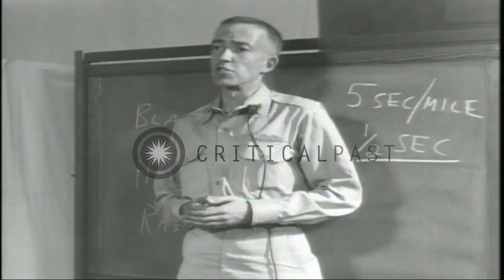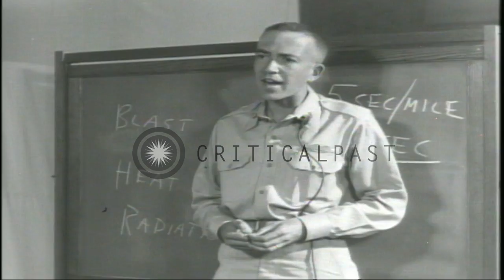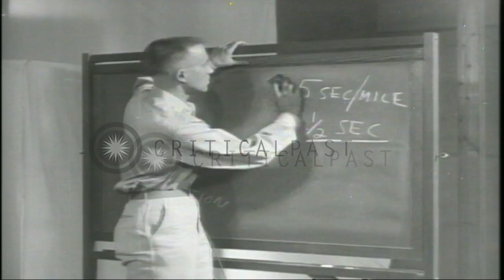An officer addresses soldiers about heat and flash emitted from an atomic explosi...HD Stock Footage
An officer addresses soldiers about heat and flash emitted from an atomic explosion in the Uited States.

An officer talks about heat from atomic explosions in the United States. The officer addresses soldiers and talks about heat and flash emitted from atomic explosions. He informs about the clothing one should wear to protect oneself from burning. He states the distance from the ground zero a soldier can catch burns. He informs about the blindness caused from the white line of the atomic explosions. Location: United States. Date:  1954.

57,000+ broadcast-quality historic clips for immediate download.